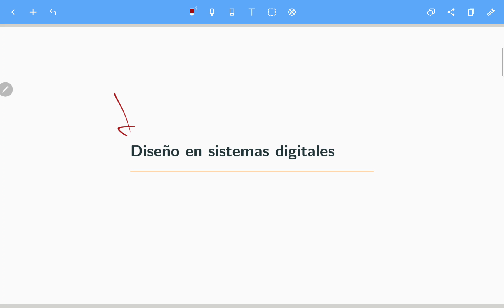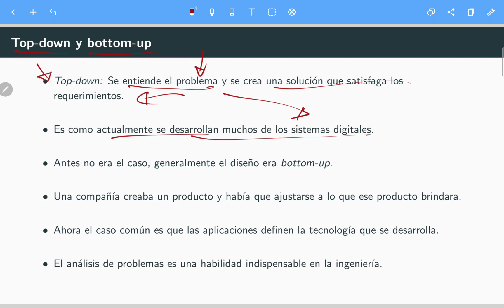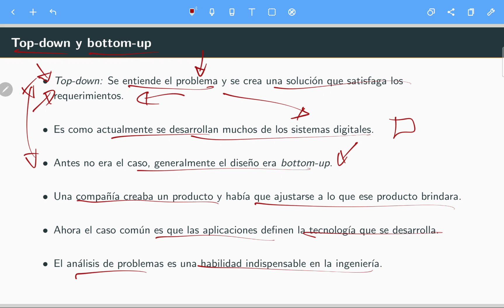Diseño de sistemas digitales S2 08 Top down bottom up